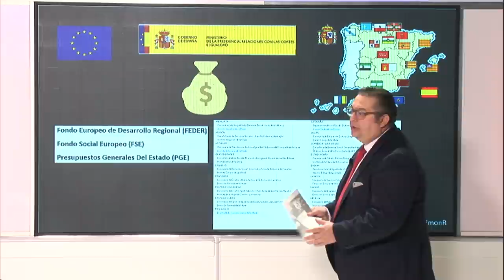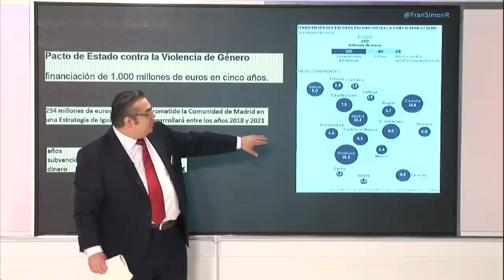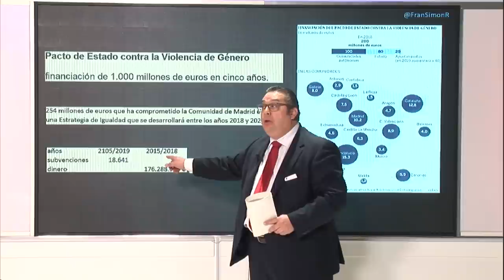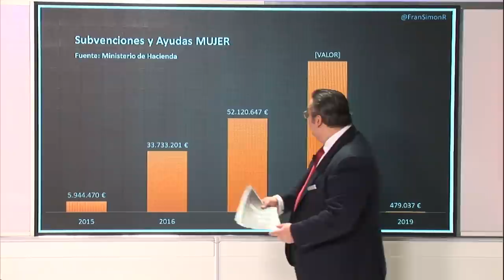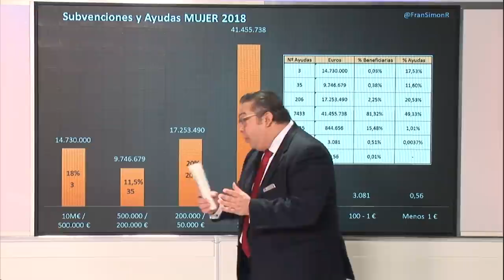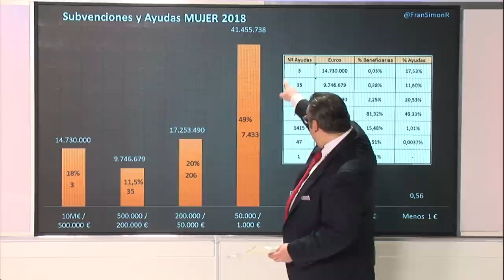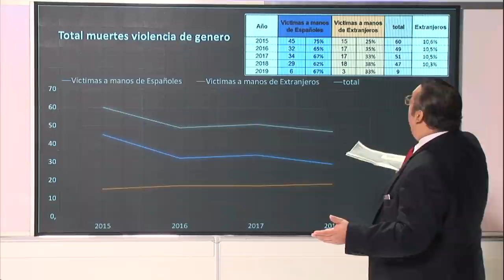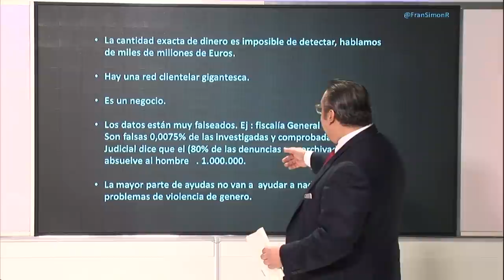EMR:El video que las feminazis quieren vetar y que descubre todos sus chiringuitos financieros